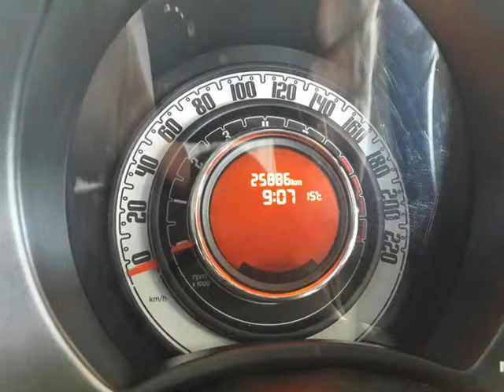2013 FIAT 500 1.2 Lounge Auto For Sale On Auto Trader South Africa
2013 FIAT 500 1.2 Lounge Auto For Sale On Auto Trader South Africa

Vehicle Specs:
25900 km
Hatchback
1.2 l
Petrol
Manual
3 Doors
Blue